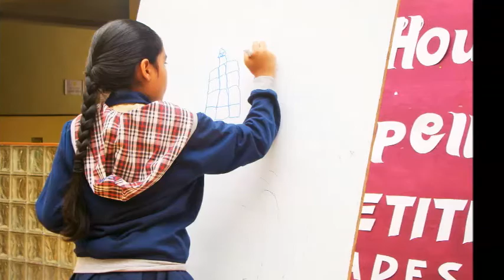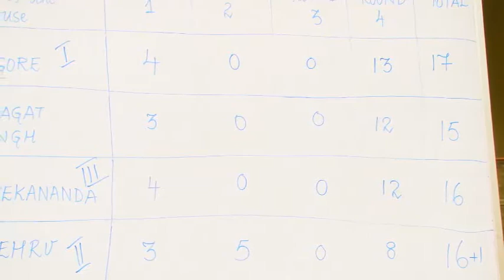Spell Bee Competition | DRS International School | International Schools India